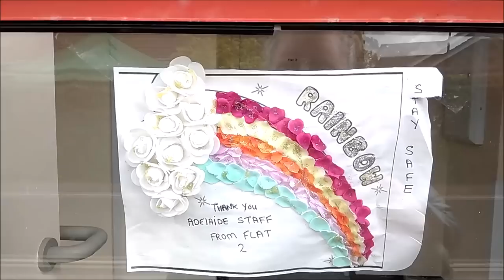КОМУ ПО КАРМАНУ АНГЛИЙСКИЕ ДОМА ПРЕСТАРЕЛЫХ?..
КОМУ ПО КАРМАНУ АНГЛИЙСКИЕ ДОМА ПРЕСТАРЕЛЫХ?..  КТО ДОСМОТРИТ  СТАРИКОВ?..

— мат,
— спам,
— реклама посторонних ресурсов.
Нарушители блокируются.